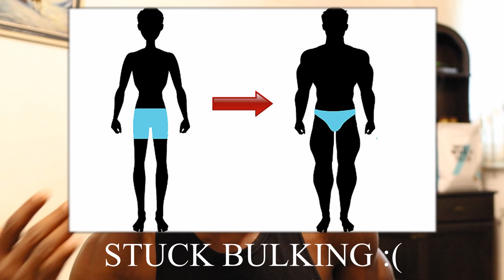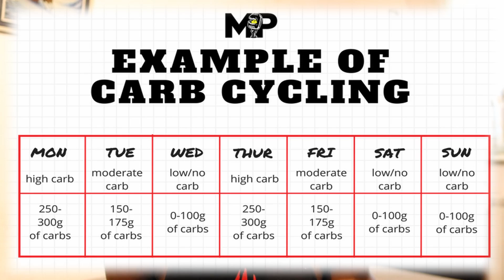How To Breakthrough Weight loss PLATEAUS | 2 Easy Fixes | CARBCYCLING Explained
Today we discuss how to breakthrough plateaus, specifically diving into weight loss plateaus why they occurs and my 2 easy fixes to them. A lot of people over complicate this topic, in this video I describe where to start your thought process from and how to implement CARBCYCLING easily into your routine.

Time stamps
Intro 0:00
Definition  1:04
Why 1:37
Solution 2:36
CarbCycling   4:30
Graphic example of CarbCycling 5:45
Outro 6:19

There's  a lot of information out there about how to lose weight and while most maybe right not a lot of accurare info is given on how to keep the weight off.
It is quite frustrating to find out that you keep gaining it back. This video explains some tips on how to break through those plateaus.